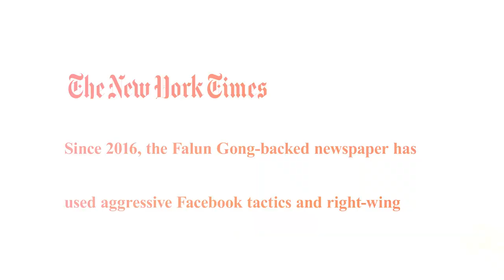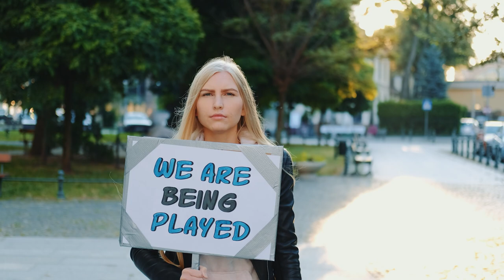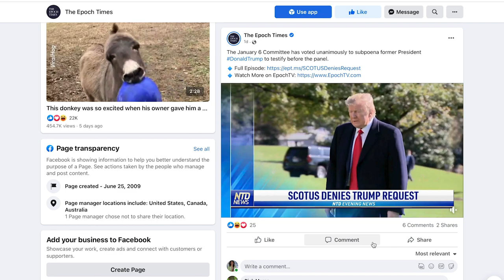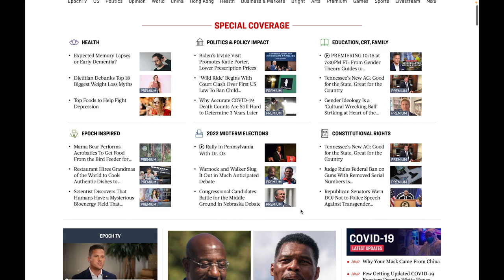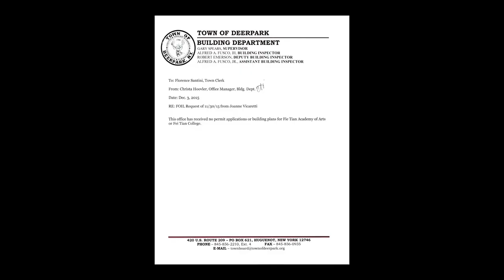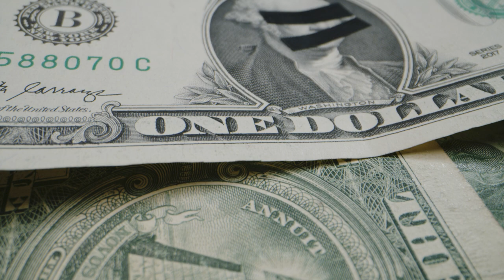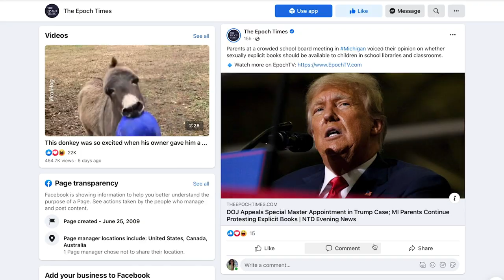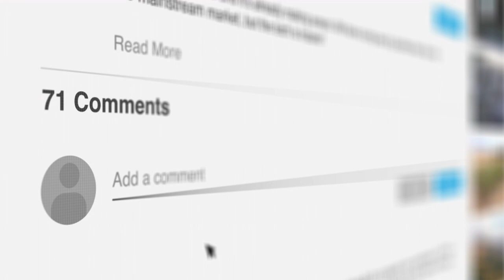How The Falun Gong And Epoch Times Are Lying To America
A prosperous future requires honesty and transparency. Unfortunately some media outlets hide their agenda and promote fake news. This video exposes the truth about one media organization dedicated to misinformation.

V3NKXSBFUB4N81ZP